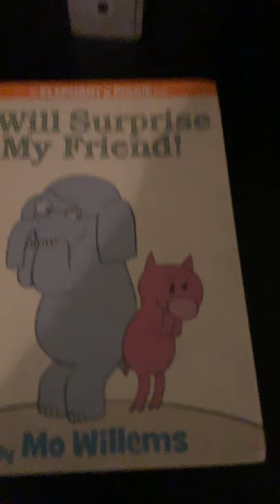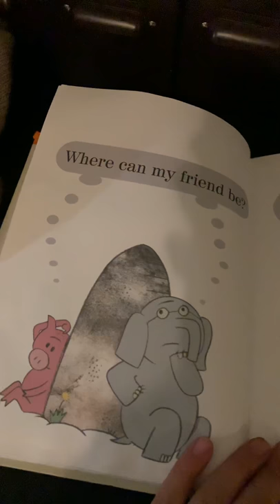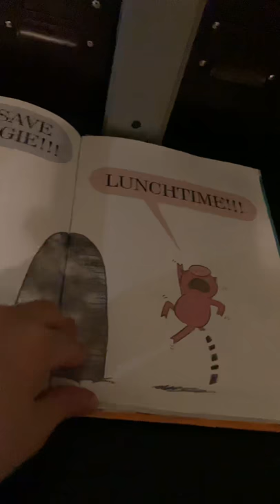Nicholas read aloud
ｉ will surprise my friend